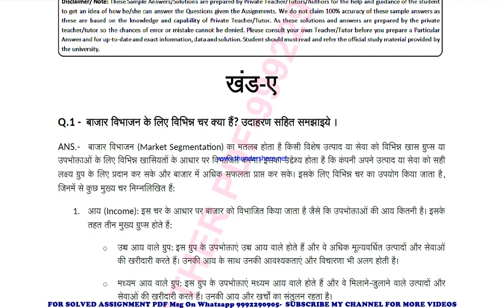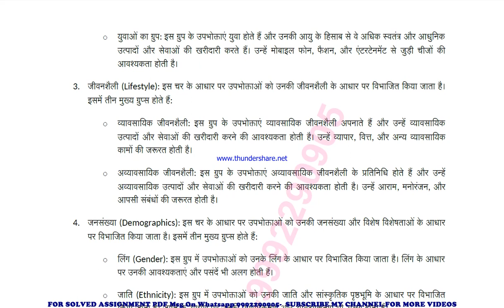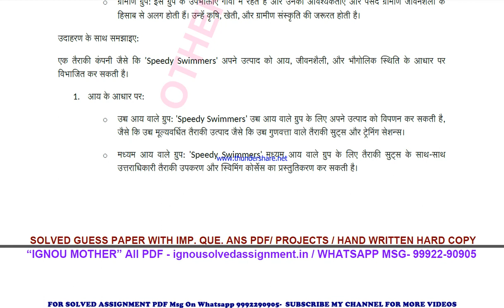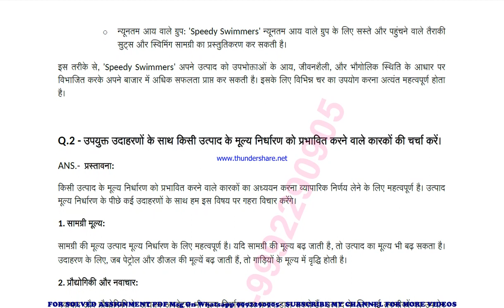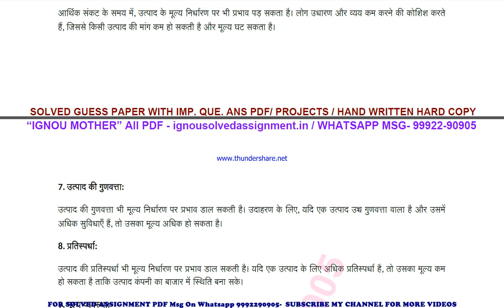btmc 136 solved assignment 2023-24 | btmc 136 solved assignment in hindi 2024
price-
bag-30rs

 ignou solved assignment btmc 136,
btmc 136 solved assignment in hindi,
 btmc 136 ignou assignment 2023-24,
  btmc 136 solved assignment 2023-24,
 ignou btmc 136 solved assignment free,
  solved assignment ignou 2023-24 btmc 136,
 solved assignment of btmc 136,
 btmc 136 ignou solved assignment kaise download kare,
 ignou solved assignment 2023-24 btmc 136,
ignou btmc 136 solved assignment,
ignou btmc 136 solved assignment 2023-24 in hindi,
ignou btmc 136 solved assignment in hindi,
ignou btmc 136 ignou assignment 2023-24 solved,
ignou btmc 136 solved assignment 2023-24,
ignou ignou btmc 136 solved assignment free,
ignou btmc 136 solved assignment ignou 2023-24,
solved assignment ignou 2023-24 ignou btmc 136,
btmc 136 solved assignment ignou exam preparation ignou exam
btmc 136 exam how to study for ignou,
exam btmc 136 exam preparation preparation for,
gnou exams btmc 136,
 ignou btmc 136 exam preparation,